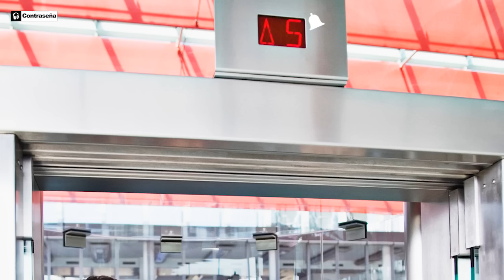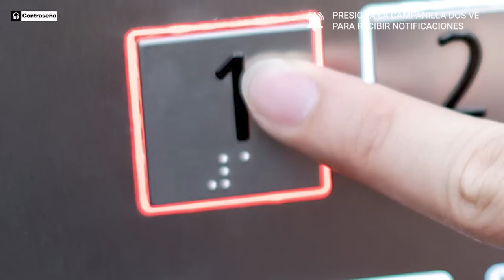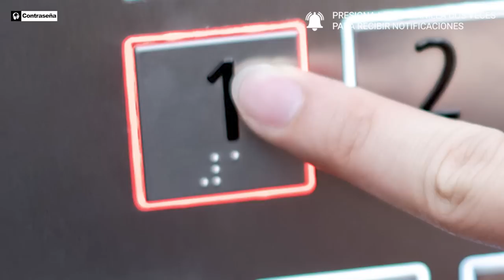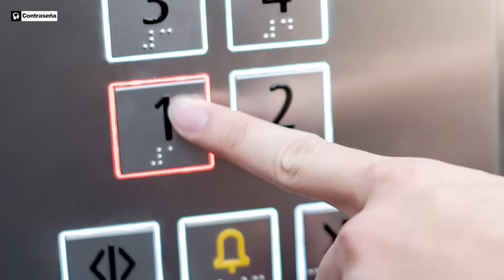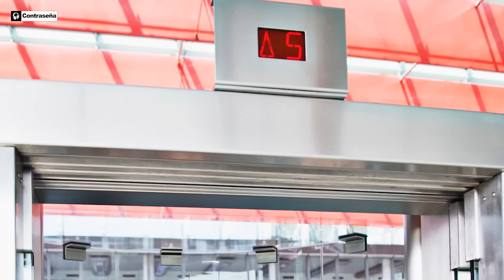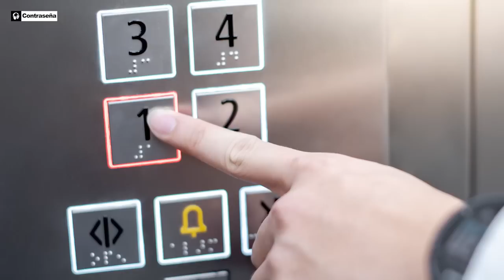Musica de Ascensor: Musica de Elevador de Fondo Tranquila y Relajante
La Mejor Música de Elevador o Ascensor, Música para crear el ambiente adecuado, canciones para ponerse en marcha un día de trabajo o melodías para ayudar a las personas a relajarse y tomarse un respiro, música en el ascensor.
Música de Elevador: Lo Esencial en Música de Salón, de Bar, de Cóctel y Música de Lujo.
Musica de Ascensor: Easy-listening significa ‘fácil de escuchar’ o ‘audición fácil’ con el que se designa un tipo de música popular que se caracteriza por tener melodías simples, pegadizas y relajadas, con armonizaciones sencillas e instrumentación poco llamativa. Aquí os hemos preparado una selección con los mejores tomazos, para que disfrutéis de lo mejor de la música para ascensor o música de fondo. La Mejor Música de Ascensor o Elevador.
Qué suena en tu ascensor?, ¿nada? Pues te vamos a dar unas cuantas propuestas de lo más adecuadas para que suenen en el hilo musical de tu ascensor. Música de ascensores de hoy y siempre temas nuevos que han incluido la palabra ascensor, elevador, elevator y sinónimos en el título de su canción. ¿Te animas a elevarte? ¡Bienvenido!
The Best Music for Elevator or Elevator Sequencing, Top 10 Songs that Fit in with the vibe of Elevator Music, Music for Elevators, The Best Music to listen to on an Elevator or an Elevator Song, Best Elevator Music of All Time: Easy listening.

🎧 Lista de canciones: La Mejor Música de Elevador o Ascensor

00:00:01 Inevitable (Jjos Remix) - Siri Umann
00:05:15 Song Of The Sirens - John M
00:10:44 Acalento - Jose Ramos
00:14:40 On A Magical Night (feat. Manu Lopez) - Jjos
00:21:06 It_s Time - Alexander Tarasov
00:25:40 Your Secrets - Siri Umann
00:29:58 Mediterranean Colors (feat.Toni Cotol¡) - Jjos
00:34:32 Livin Look - Jose Ramos
00:38:05 Behind My Window - Alexander Tarasov
00:42:14 Courage - Jose Ramos
00:45:38 Show Me Love (F.G.G. Remix) - Jjos _ Fede Garcia
00:50:27 Work _ Study Saturday Night - Jose Ramos
00:53:59 A Story Of Tomorrow (Jjos Chilled Remix) - Pau Viguer
00:58:49 Warm Night In Paris - Jjos _ Teles Moreno
01:04:45 Infinity (Chill Mix) - Jjos
01:10:36 When The Afternoon Falls - Javier Canto
01:14:34 Guitar Beach Lounge - Universe Music
01:22:09 Winter Strings (Ambient Mix) - Fede Garcia
01:29:02 The Star Brigde - Pau Viguer
01:31:48 Moments of life - Jorge Tamarit
01:36:58 Waterfalls - Pau Viguer & Manu Lopez

Dale a 'Like' y Compártelo con tus amigos :) Y si quieres recibir nuestros últimos lanzamientos, Clica 2 veces la "CAMPANITA" ¡Gracias por seguirnos!

Click twice on the "bell" on the upper right side.

Musica para alegrarte, musica para olvidar tus problemas,vídeo,compartir,teléfono con camara,gratis,telefono con vídeo, music, unknown,  musica de ascensores de siempre, música de ascensor, música ascensor, musical ascensor, canción de ascensor, musical de elevador, youtube.  “La música de ascensor tiene sus virtudes: ¡la puedes oír en todas partes!” música de ascensor es música tranquila y relajada, que hace pasar el tiempo más rápido. musica de elevador musica de fondo musica de espera, música de muzak musica de espera ascensor musica de fondo ascensor